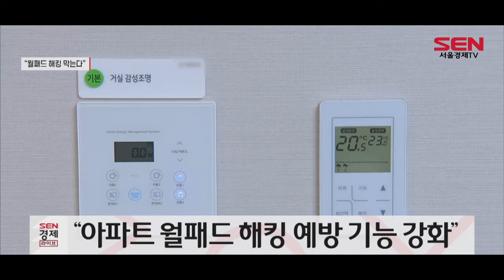DL이앤씨, 보안 강화 ‘디홈’ 플랫폼 도입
최근 아파트 내부 벽 월패드 해킹에 대한 우려가 높아진 가운데 DL이앤씨가 보안기능을 대폭 강화한 지능형 공동주택관리 솔루션 ‘디홈’ 플랫폼을 선보였습니다.

디홈 플랫폼은 공동주택의 시운전, 품질 관리, 보안 등에 특화된 기능을 가지고 있습니다.

특히 최근 해킹 우려가 높아지고 있는 홈네트워크 해킹 예방을 위한 서비스를 보완했습니다. DL 이앤씨는 자체적으로 만든 월패드 제품의 보안 기능을 점검해 피해를 예방해 왔으며, 이번 디홈 도입을 통해 보안을 한층 더 강화했다고 설명했습니다.

디홈은 세대 내 월패드와 도어록의 무선 통신 보안을 강화하고, 2차 인증 솔루션을 통한 접근통제, 통신패킷 암호화 등 인증보안 솔루션을 제공합니다.